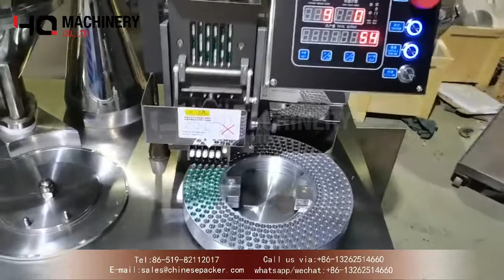semi automatic capsule packaging machine|YQ machinery pill capsule filler size 0 00 000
‣‣ wechat / whatsapp / phone no. ► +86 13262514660
Semi-automatic capsule filling machine is a product proposed by our company in response to the shortcomings of the existing semi-automatic capsule filling machine products.
The whole machine adopts programmable control system, touch screen panel operation, stepless frequency conversion debugging, pneumatic joint control, and electronic automatic counting.

This mechanism is used to take out the capsule from the hopper and insert it into the capsule feeding tube, and a leaf spring switch is arranged under the feeding tube. When the tube is driven by the sector gear and descends to the lower side, a set of capsules (7 capsules for 1# and 2#, and 6 (0#) are released as the switch hits the stopper. Then the capsule enters The feed tube rises again, and the feed tube is immediately closed by the switch operation. Through the operation of the capsule push plate, the capsule falling on the capsule comb is pushed forward to the U-shaped rotation position, and the capsule is pressed down by the capsule pressure head, and then the U Shape rotation (capsule body downwards, capsule cap upwards). When the capsule pressed down in this way leaves the capsule comb, a negative pressure air flow is provided on the lower side of the mold. Due to the air flow in the mold hole, the capsule is sucked into the mold. Like the die hole, there is a small shoulder to prevent the capsule cover from being fixed in the upper die. The capsule continues to slide down into the lower die hole under the influence of the vacuum function. Therefore, the ejection, U-turn and separation operations of the capsule are affected by this mechanism The cam, rocker and ratchet of the mechanism are driven by an independent continuously variable motor. The wheel rotates once, and the ratchet advances by one tooth, that is, the mold pushes the holes. At the same time, the cam drives the swing horizontally to make the sector gear rotate one round. Equipped with There is an automatic counting controller, when the mold is full of capsules, the mechanism will automatically stop. During the operation, it can be stopped manually. The speed of the machine is controlled by the knob on the dashboard, and there is a meter showing the speed on the dashboard. If some capsules can’t For complete separation, turn the mold 1-2 turns by hand, and assist complete separation under the vacuum adsorber. A set of molds is provided when the machine leaves the factory.

Note: 00#00#L (L is lengthened) device has 5 holes in each array. The capsule mold has 300 holes (5*60). There are 300 pins on the eject pin disk, and the corresponding capsule presser, capsule pusher, capsule comb, switch and U-shaped rotary device each have 5 arrays. Device 0 has 6 holes in each array. The capsule mould has 360 holes (6*60). There are 360 pins on the eject pin plate, and the corresponding capsule presser, capsule pusher, capsule comb, switch and U-shaped rotary device each have 6 arrays. No. 1, No. 2 and No. 3 devices have 7 holes in each array, and the capsule mold has 420 holes (7×60). The pin tray also has 420 pins, and 7 arrays are arranged on each corresponding accessory.